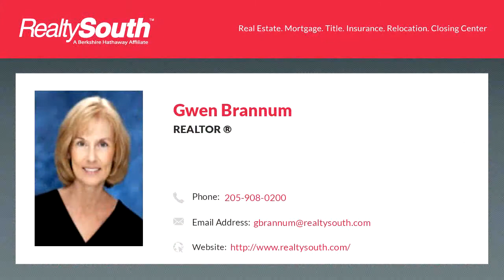Homes for sale - 424 Sunbelt Dr, Birmingham, AL 35022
A great location adjacent to Robert Trent Jones Oxmoor Valley Course. So convenient to Downtown, UAB, Samford, and Brookwood. Oxmoor Clubhouse Townhomes are spacious, with beautiful amenities and upgrades. Hardwood floors, custom cabinets, granite countertops, stainless appliances, upscale lighting, under-cabinet lighting, designer colors, tile floors in baths, & security system are some of the features youll enjoy. Several floor plans to meet your space and design preferences. This home offers main level living, 2 BR, 2 BA, Full-size laundry room, and a 1-car garage. Built by custom builders, committed to providing quality construction and a beautifully finished home. Plans & pricing subject to change. Photos will be updated as construction progresses. Photos are of a similar finished home. Finishes may vary from those shown.

Bedrooms: 2
Bathrooms: 2
Square Feet: 1238
Price: $247,500